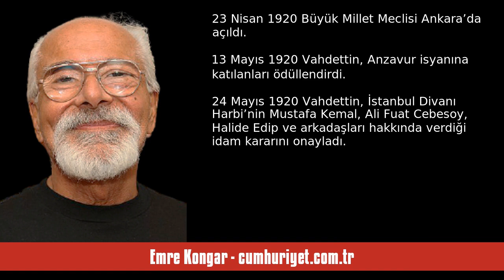EMRE KONGAR: VAHDETTİN KRONOLOJİSİ 2 - SESLİ KÖŞE YAZISI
Emre Kongar - cumhuriyet.com.tr - Vahdettin kronolojisi 2 - 24 Kasım 2023 tarihli yazısının seslendirmesi

"Sevgili okurlarım, 24 Kasım Öğretmenler Günü’nüz kutlu olsun.

Öğretmenliğimi, zaman zaman, Cumhuriyet Gazetesi’ndeki sütunumda sürdürmeye çalışıyorum:

Vahdettin’in ihanetine ilişkin dün başladığım tarihsel olayların dizinine bugün devam ediyorum.

30 Mart 1919.

Sadrazam Damat Ferit, Padişahla birlikte hazırladığı İngiliz mandası isteyen öneriyi resmen İngilizlere sundu.

Webb, Londra’ya gönderdiği şifreli belgede, Vahdettin adına Sadrazamın yaptığı bu ziyarette, “İngilizlerin istedikleri. "